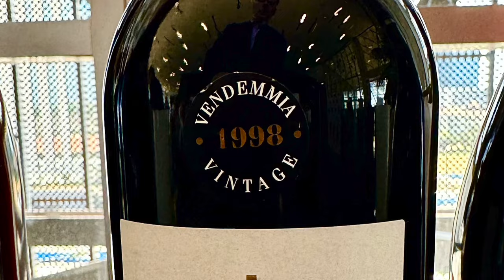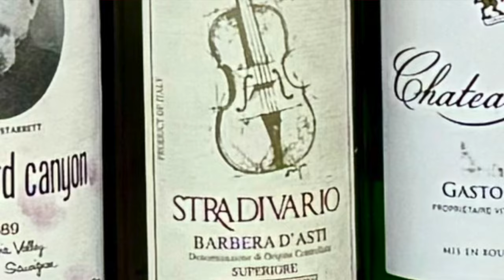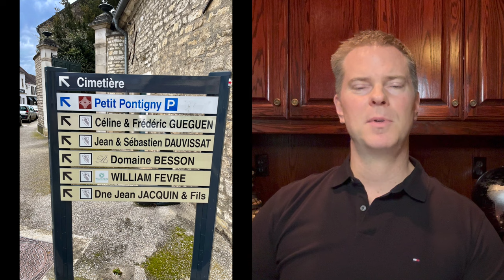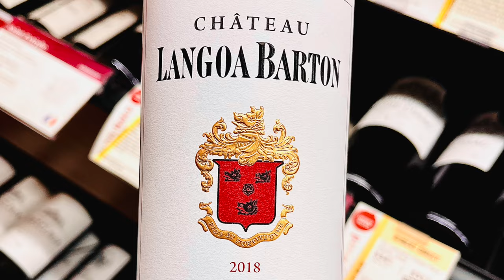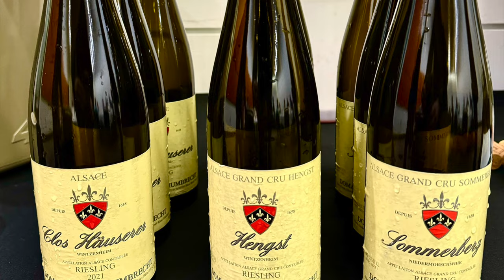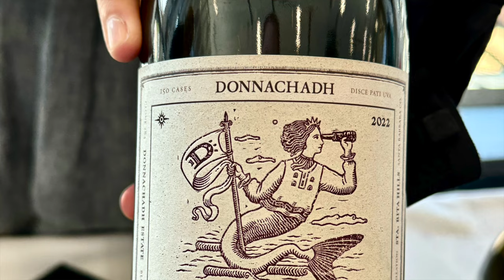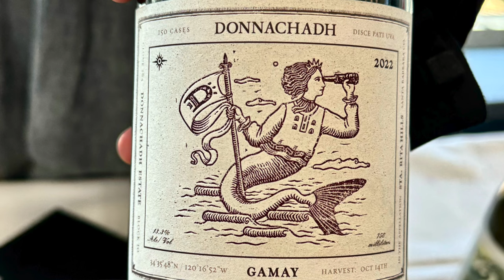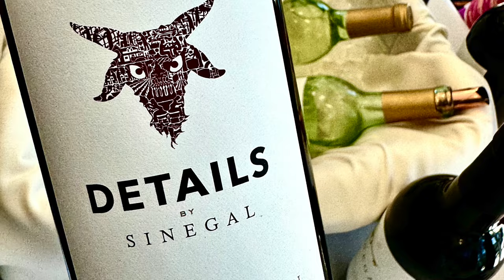8 UNDERRATED Wines I'm Buying NOW (Wine Collecting) (2025)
In this wine collecting video, John Jackson, DipWSET a/k/a Attorney Somm reveals 8 underrated wines for your wine cellar that he is buying now.

The 8 Underrated Wines and some producers discussed herein are:
1. Barbera
  -Bava
  -Giacomo Conterno
  -Roberto Voerzio
  -Michele Chiarlo
2. Domaine Jean-Marc Brocard 1er Cru Chablis "Montée de Tonnere"
3.  Domaine Jean-Marc Brocard Sainte Claire Chablis
4. Chateau Musar Rouge, Bekaa Valley, Lebanon
5.  Domaine Zind-Humbrecht "Sommerberg" Grand Cru Riesling (Alsace)
6. Donnachadh Sta. Rita Hills Pinot Noir
7.  Donnachadh Estate Pinot Noir
8. Details by Sinegal Sonoma County Cabernet Sauvignon